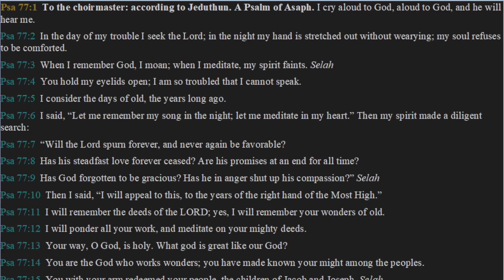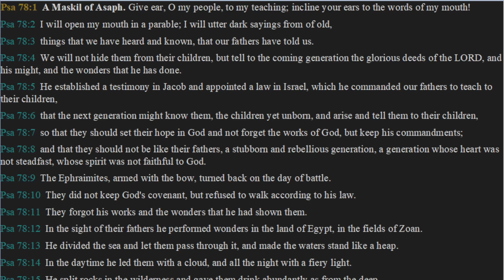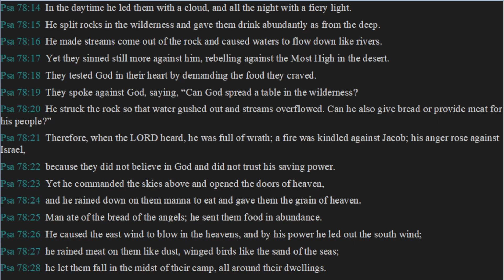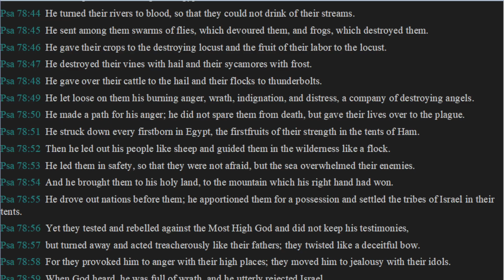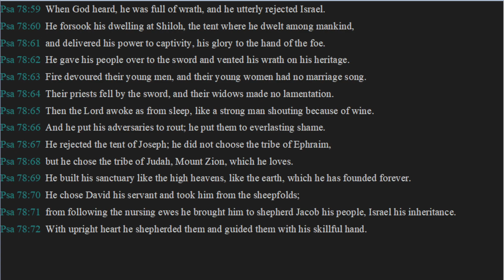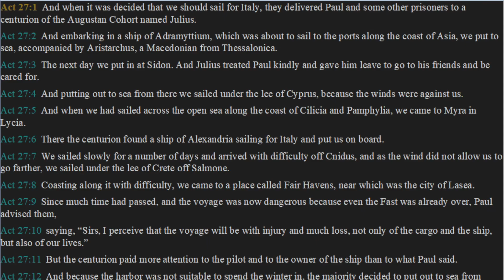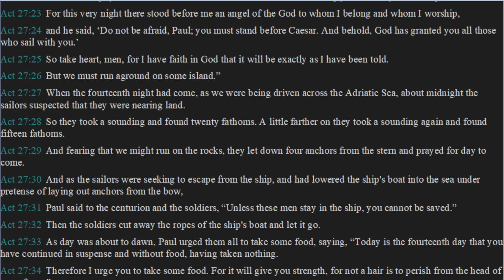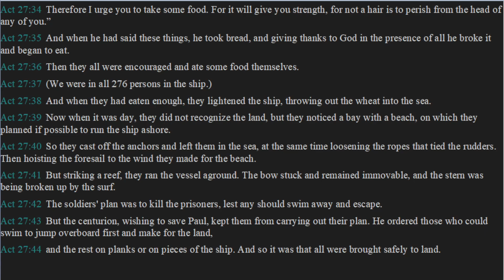Daily Bible Reading Day 221 - Psalms 77 & 78 and Acts 27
Today's daily bible reading comes from the book of Psalms chapters 77, & 78 followed by Acts 27